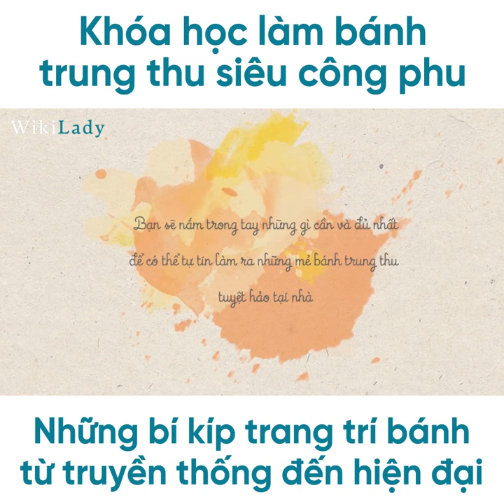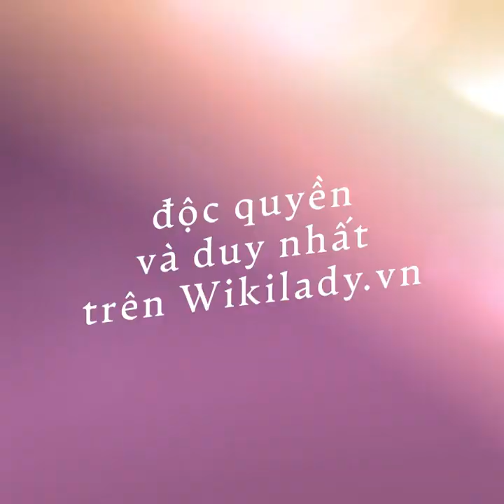Review khóa học làm bánh trung thu đặc biệt của mẹ Nghé trên WikiLady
Tự tay làm Bánh Trung Thu - Nghề chơi lắm công phu
Khóa học này dành cho bạn nếu:

– Bạn kinh doanh bánh trung thu homemade tại nhà và muốn có được công thức chuẩn nhất, ngon nhất để giữ khách tới mùa trung thu các năm sau

– Bạn muốn tự tay làm bánh trung thu an toàn tuyệt đối, với những nguyên liệu dinh dưỡng nhất cho chồng, con và gia đình mình thưởng thức.

– Bạn muốn làm những set quà tặng bánh trung thu từ A-Z và đóng trong những chiếc hộp tặng tuyệt đẹp để tiết kiệm chi phí và tạo ấn tượng đặc biệt với người nhận.

– Chỉ đơn giản là bạn thích nấu ăn, làm bánh nhưng chưa ưng ý với những chiếc bánh trung thu mình đã làm.

– Bạn muốn nắm trong tay nhiều nhất kiến thực về bánh trung thu homemade nhưng điều kiện kinh tế có hạn, không thể tới với các lớp học trực tiếp?

Bạn sẽ nắm trong tay những gì cần và đủ nhất để có thể tự tin làm ra những mẻ bánh trung thu tuyệt hảo ngay tại nhà

Những mẫu bánh trung thu sẽ được hướng dẫn chi tiết cách làm trong khóa học này
– Cách nấu nước đường chuẩn bị đón một mùa bánh mới, căn thời gian để nước đường đạt chuẩn, lên màu tốt nhất, hấp dẫn nhất khi làm bánh.

– Cách làm nhân bánh trung thu từ truyền thống tới hiện đại với các công thức và bí kíp bất bại

– Các típ khi sên nhân, bảo quản nhân bánh

– Công thức làm nhân bánh, vỏ bánh thập cẩm truyền thống ngon tuyệt vời

– Công thức làm nhân bánh, vỏ bánh thập cẩm chay cho người ăn chay, ăn kiêng

– Các công thức làm vỏ bánh biến tấu, vỏ bánh màu – dinh dưỡng, tốt cho sức khỏe.

– Các cách vê nhân và đóng bánh giúp trăm bánh như một.

– Các cách tạo hình bánh từ “mộc” đến biến tấu tạo hình bánh màu, hiện đại – đơn giản nhất

– Các bí kíp phết bánh, số lần nướng bánh và lưu ý cho từng lần nướng để mẻ bánh đạt chất lượng ngon nhất bên trong và đẹp nhất bên ngoài.

– Với các công thức quan trọng nhất, cần nắm vững nhất khi làm bánh trung thu, bạn đã có một vốn kiến thức và kinh nghiệm để có thể tự mình biến tấu cho các loại bánh khác. Bạn hoàn toàn có thể ứng dụng công thức nhân cho các vỏ bánh khác như bánh dẻo, bánh chả, và biến tấu thật nhiều cách tạo hình đẹp mắt khác nhau. Bạn sẽ có những set bánh trung thu đủ để hãnh diện gắn tên mình trên bánh cùng dòng chữ “Made by me” – thật đáng thử phải không nào!

Những mẫu bánh – sản phẩm thực tế trong khóa học tuyệt vời này. Bạn sẽ tự tay làm ra chúng sau khóa học này

Dù là bánh trung thu truyền thống hay hiện đại, bạn sẽ bị cuốn vào căn bếp với những hương vị vô cùng đặc trưng .

Với mỗi món ăn thông thường, để khen tặng hương vị của món ăn đó, người ta chỉ dùng từ “Ngon” là đủ!

Nhưng với bánh trung thu, nếu bạn để ý, sẽ là những mỹ từ đặc biệt hơn như tuyệt hảo, hảo hạng, tinh tế, hoàn mỹ, cao cấp, thượng hạng… Vì sao vậy? Có lẽ vì bánh trung thu – dù chỉ là một chiếc bánh nhỏ xinh nằm gọn trong lòng bàn tay, nhưng mọi công đoạn, các nguyên liệu đều cần cả một quá trình để hoàn thành và tạo nên hương vị – đều rất kỳ công và vô cùng tỉ mẩn.

Một chiếc bánh trung thu hoàn mỹ là chiếc bánh gói ghém những gì tinh túy nhất của những loại nguyên liệu hòa trộn trong những miếng nhân và lớp vỏ bánh. Khi mang đi biếu tặng, nó chứa đựng rất nhiều thông điệp, nghĩa tình mà người tặng muốn gửi trao. Một chiếc bánh ngon, gói trong chiếc hộp thật tinh tế và sang trọng – thay cho bao lời bạn muốn nói. Đó là lý do vì sao mỗi năm chỉ có một mùa trung thu, nhưng phong trào học và làm bánh trung thu gần như sôi sục trong suốt 365 ngày.

Không phải đẹp, mà mục đích của khóa học này là giúp bạn làm bánh trung thu siêu đẹp
Nghé sẽ bắt đầu đi cùng bạn từ những kiến thức vỡ lòng nhất, để dù bạn chưa biết gì cũng có thể tự làm bánh trung thu tại nhà.

Bạn có thể coi đây là một khóa học nghề, hay một khóa học chơi cho biết, dù là “nghề” hay “chơi” thì với Nghé, nó là một cuộc chơi rất công phu và tốn nhiều công sức.

Chúng ta sẽ  “nghề chơi” này một cách thực sự nghiêm túc – kết quả là bạn sẽ trở thành chuyên gia làm bánh trung thu homemade thật khéo, thật ngon và thật đẹp!

Nào, mình cùng bắt đầu nhé!